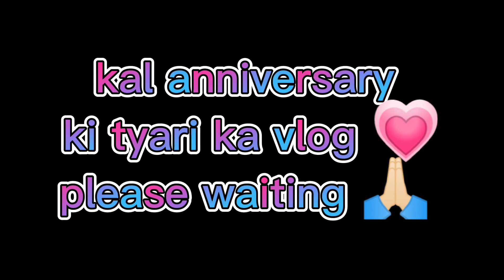water melon challenge|anniversary ki tayari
Aslamwalykum Friends
hello Frnd
Sasrical Frnds.